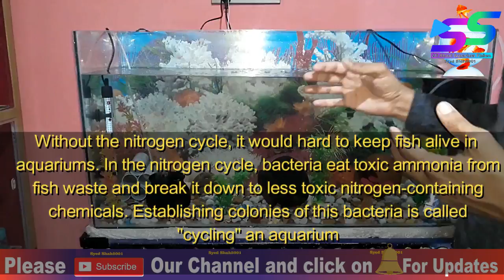How to Cycle New Tank | Fishless Cycling for a Beginner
Medicine for quick cycling

how to cycle a tropical fish tank
There are several different approaches in successfully cycling an aquarium. Before we discuss these, please remember that the fish tank cycle is the most important step you must complete to have success in this hobby.

Not knowing about the fish tank cycle, or
People rush fish tank cycling and do not allow for the cycle to fully run its course.
When cycling an aquarium you must make sure you have the most important item required for this process.

This item is patience.

So do you have this important item? If not, you need to find some fast! To cycle an aquarium, it takes on average 3-6 weeks. If you rush this step, you will have problems. You may lose fish, money, time, and energy! Please give the fish tank cycling process the time it needs.

How to Cycle A Fish Tank
Once you have everything setup and the water is stable, it is time for you to cycle your aquarium. The first step that will help speed this process up is for you to “seed” the aquarium.

“Seeding” an aquarium is the process of bringing in established beneficial bacteria from an established aquarium tank. By introducing an established bacterial colony, the time involved in cycling an aquarium is dramatically decreased.

Ways to seed your new tropical fish tank:

Use a filter cartridge, sponge, or other filter media from an established tank.

Stage 1 (7-14 days)
First your aquarium must have a source of Ammonia to feed the much-needed beneficial bacteria. If you need to refresh yourself on the Aquarium Nitrogen Cycle, please do so.

There are several options available to introduce Ammonia into your aquarium. The first and most commonly used is introducing a few hardy starter fish. You will need to add 1 or 2 small tropical fish into your tank. These fish will begin producing waste (ammonia) and will give your bacteria colony a jump start.

On day three, repeat the process and test your ammonia levels. If everything checks out in the safe range of your test, you can feed the fish just a little bit of food. If ammonia is very high, perform a 25-30% water change.

Stage 2 (7-14 days)
After 7-14 days of repeating this process of checking ammonia,
Stage 3 (7-14 days)
During this time, you should see very little if any ammonia and you may still show some nitrite. You should now start seeing significant nitrate levels. This is a great sign.

When you test your aquarium water, you will notice increasing levels of nitrate. You can not perform a 25-30% water change. Test your water everyday for the next few days and ensure that nitrate levels do not accumulate too high.

After two consecutive days of water tests that show zero or very, very little ammonia, zero or very, very little nitrite and a acceptable level of nitrate, you are fully cycled.

Some best selected items for your fish 100% best
Silicon gun Dow Corning for Aquarium 160 Rs.

Sobo wp- 100m wave maker 450 Rs
Sobo wp- 300m wave maker
Sobo WP -800m wave maker

Aquarium heater from 1 to 1.5 feet tank
Aquarium heater for 1.5 to 2.5 feet thanks
Aquarium heater for 2.5 to 4 feet tank
Best air pump for Aquarium for 195
Best thermometer for any Aquarium for 190Rs
Cheapest thermometer at 130Rs for any Aquarium
Planted soil 3L for 675 Rs
Co2 100 tablets for 492 Rs
Live plants seeds for 140 Rs

Best food for goldfish, koi ,sharks Molly's & gouramis
Best food for flowerhorn
Best food for arowana
Best holiday food for turtles and any fishes
Best food for turtles

3in1 medicine can cure all fish diseases
Bactonil liquid
Blue liquid